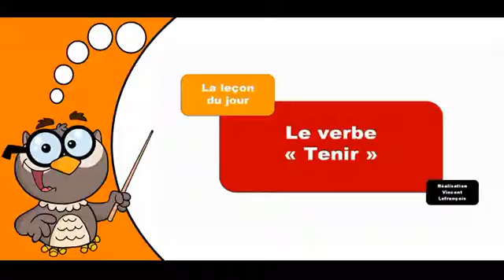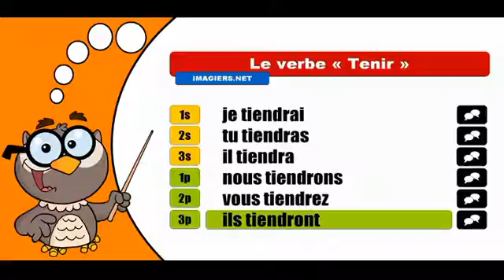Изучение французского языка сопряжения # Tenir # Indicatif Futur simple